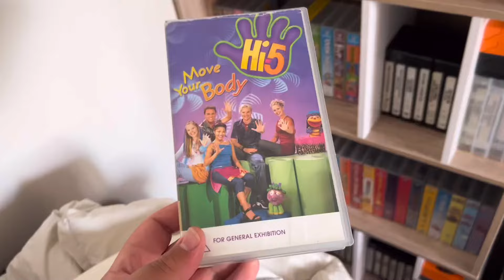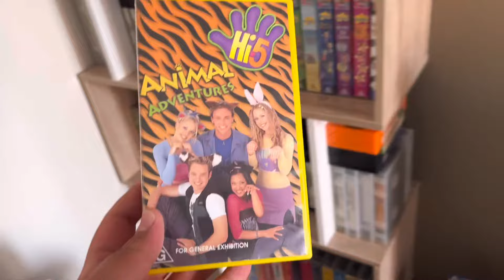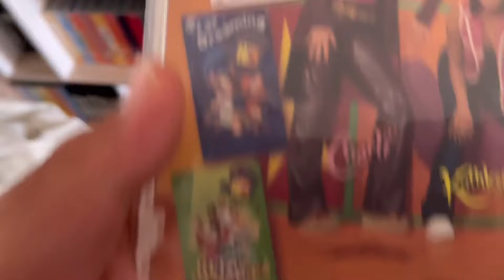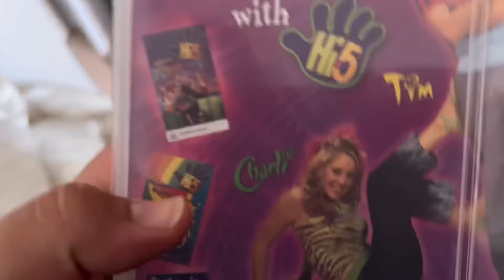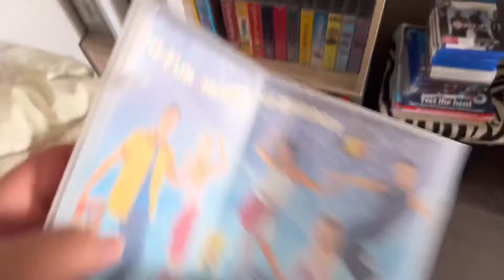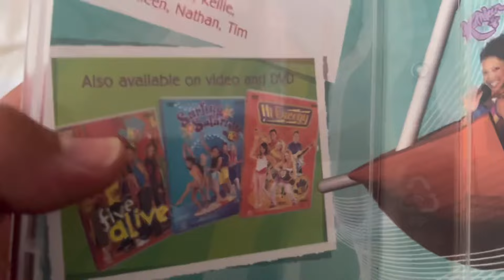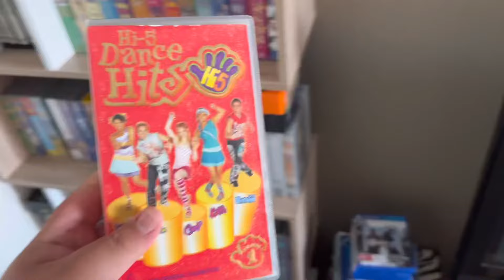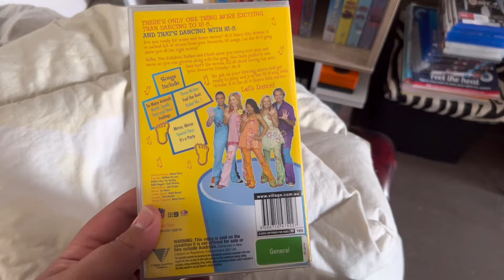My Hi-5 VHS Collection